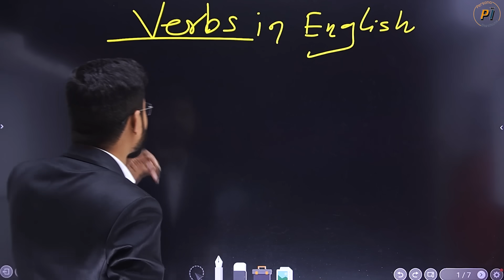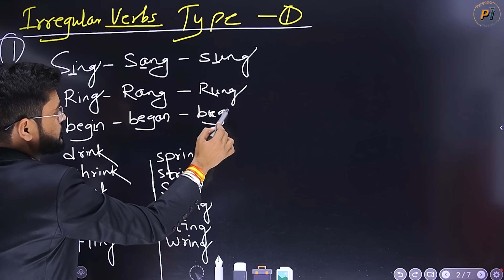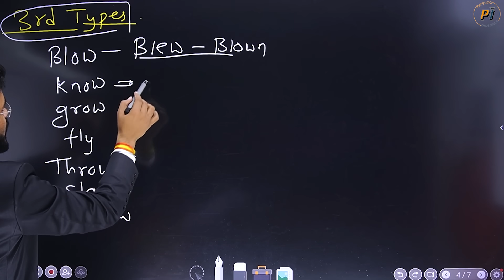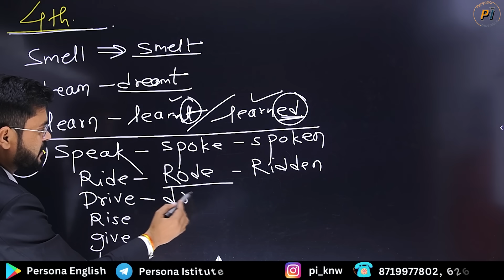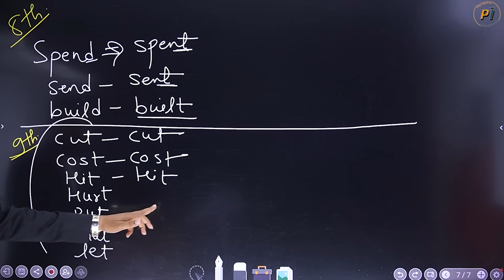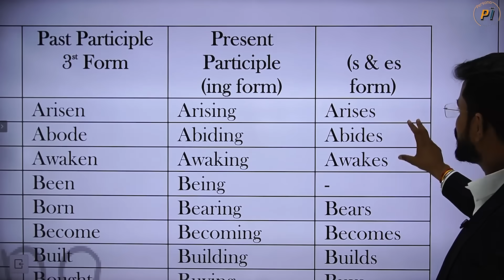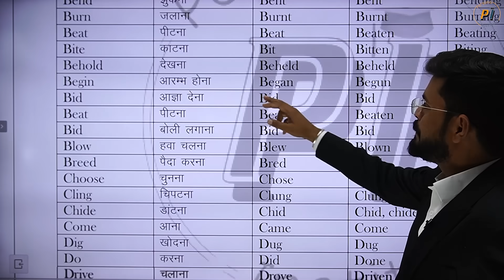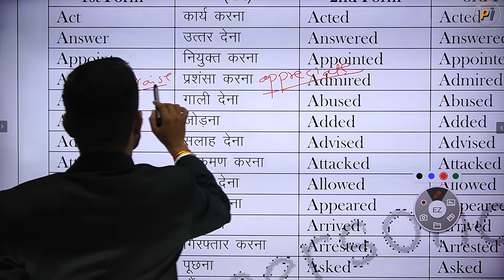400 से ज्यादा Verbs को याद कर लो Verbs and their Forms in English // Best tricks to learn Verbs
इस तरह Fast बोलने की Practice करिये | How to Practice Fast Translation |Hindi to English Translation

इन 3 Tips से अभी  English बोलने की शुरुआत करे  | How to Speak English Confidently | Tips by Ajay Sir

Uses of There | सीखे There के Sentences इस  Tip से | English Sentences | Day 2 Special Techniques

How to Practice Tense To be To have & Modals | How to Complete Basic English | इस तरह करे  Practice